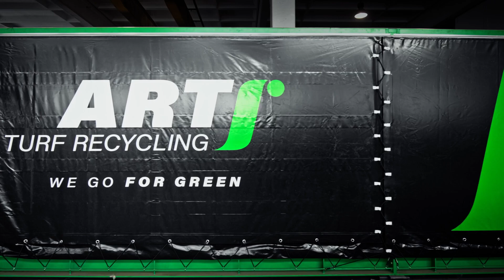YOUR OWN TURF RECYCLING PLANT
100% Turfrecyclers e All Sports Recycled presents:
"Yout Own Turf Recycling Plant "

Hi, we are the 100% turfrecycling people, the inventors of the first mobile system that REALLY recycles synthetic grass fields directly on the football pitch! Our systems are called LOKI and THOR and the huge news is that you can own one!

This might sound strange to you, considering that only sports industry giants have been able to invest millions of dollars to build their own infrastructure and recycling company, purchase warehouses, land, handling vehicles, trucks and who knows how many employees they need to accomplish all that.

We wanted to create a revolutionary system, EVERYONE should have the opportunity to be the first to monopolize the synthetic turf recycling market in his own country! Now you can do it without spending millions of dollars or building infrastructures.

Our plants are your solution.

You’ll be able to recycle and reuse perfectly clean and dried materials directly on the new field or resell them to the market!

You get to keep the money that otherwise would go to the landfill
You don't need to buy transport vehicles because you work directly on the field
You don't have to buy new sand and new rubber
You profit also by reselling the sand and the reconditioned rubber
THE ENVIRONMENT thanks you! Less transport and less production of new materials... reuse is the new key to success!
You may wonder: “Ok, I’m going to reuse most of the material but… what am I going to do with the old carpet?”

That’s a good question. The solution is called MODULE-3, an ethical, ecological and financial way to give value to old empty carpets!

Thanks to us, you won’t buy just a recycling unit, but also our experience and our “technical know-how” about the industry! In two years, you’ll have a return on your investment!